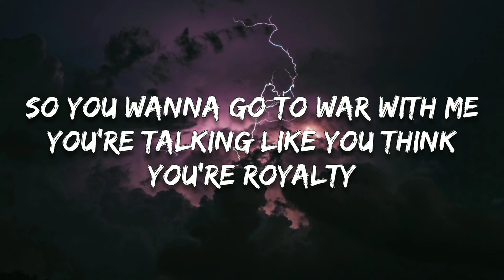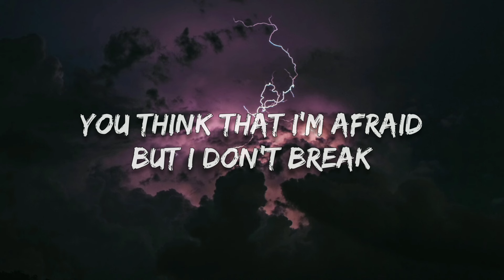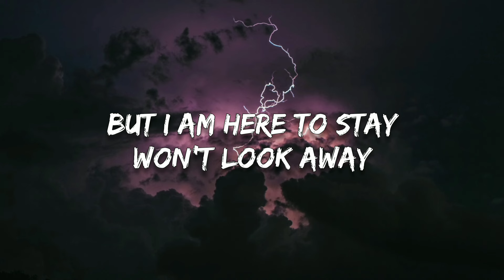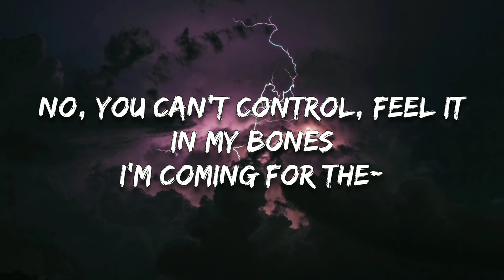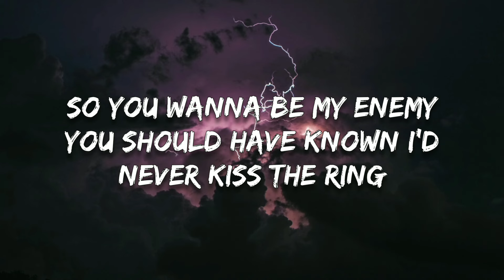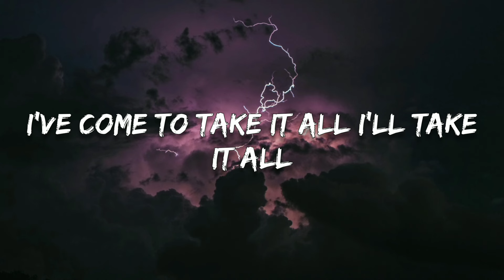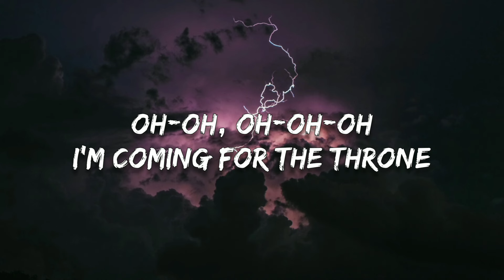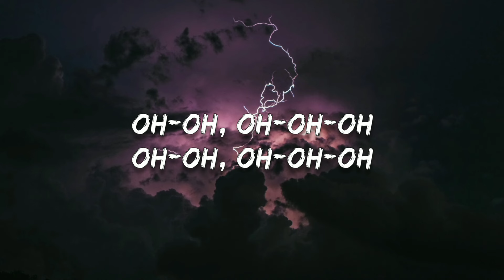Rival - Throne (ft. Neoni)(Lyrics)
I'm coming for the-
Coming for the-
Oh-oh, oh-oh-oh
Oh-oh, oh-oh-oh
Oh-oh, oh-oh-oh

Mh-mh, mh-mh-mh
Mh-mh, mh-mh-mh
Mh-mh, mh-mh-mh, mh-mh-mh

Kingdoms rise and fall, I've come to take it all

The storm is coming
Oh-oh, oh-oh-oh
Oh-oh, oh-oh-oh
Oh-oh, oh-oh-oh

Mh-mh, mh-mh-mh
Mh-mh, mh-mh-mh
Mh-mh, mh-mh-mh, mh-mh-mh

Oh-oh, oh-oh-oh
Oh-oh, oh-oh-oh